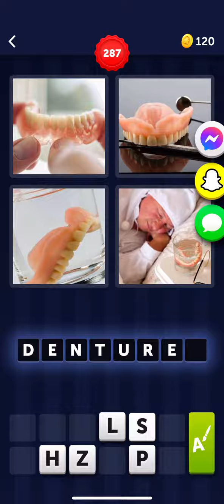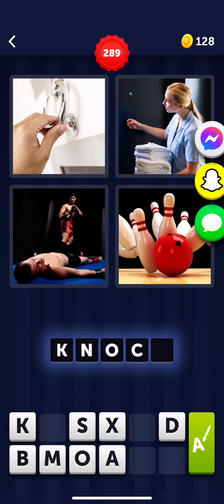4 Pics 1 Word Level 286 287 288 289 290